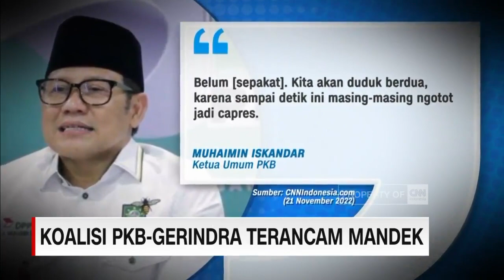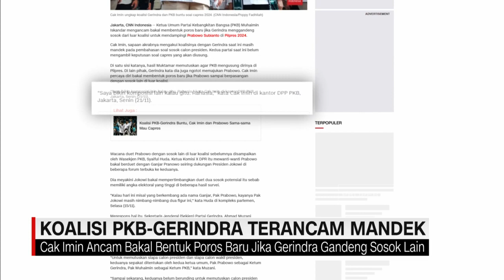Koalisi PKB-Gerindra Terancam Mandek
Ketua umum PKB mengancam akan membentuk poros baru jika Gerindra menggandeng sosok di luar koalisi, untuk mendampingi Prabowo Subianto di Pilpres 2024.

Sementara Gerindra tidak membantah ada sejumlah tokoh yang dipertimbangkan untuk menjadi pendamping Prabowo.